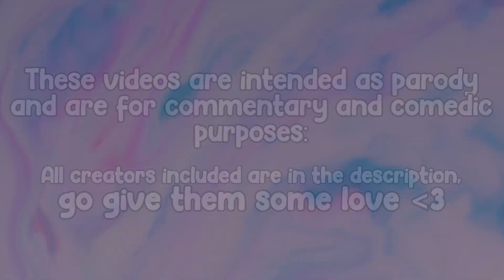mukbangers taking EXTREME big bites